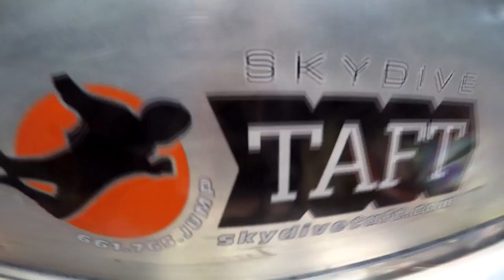Jessica Pena Skydive Taft.